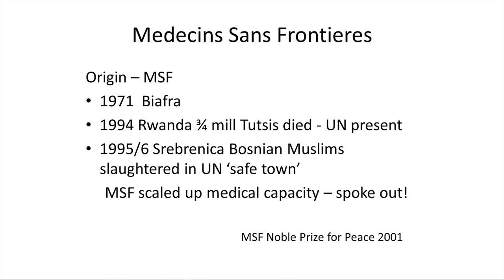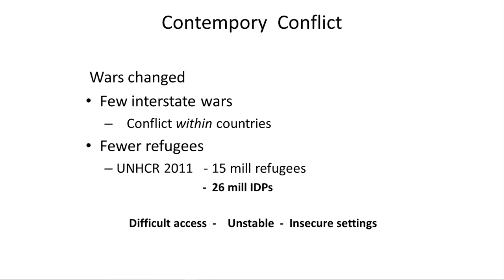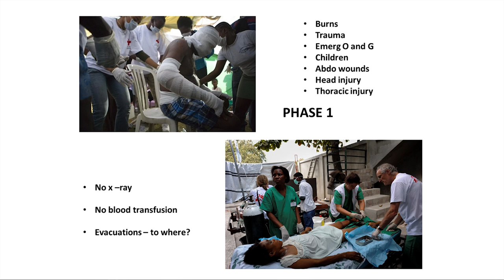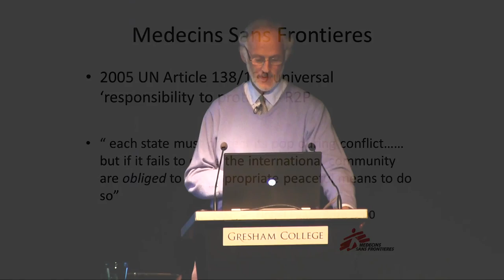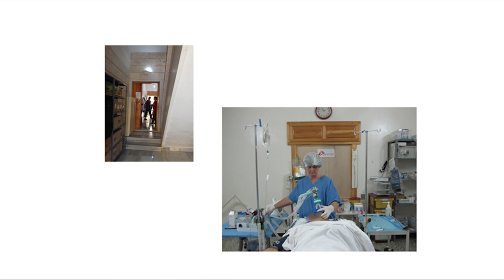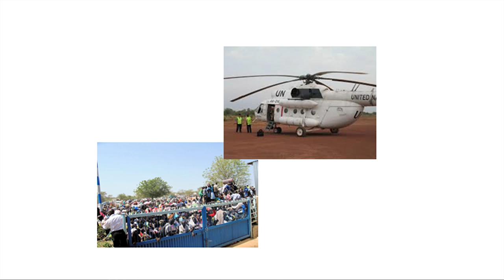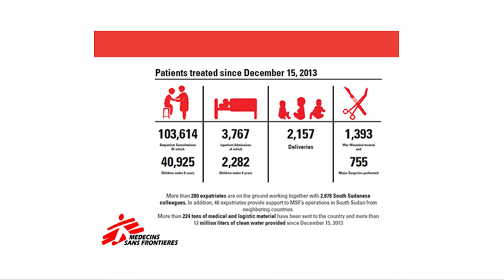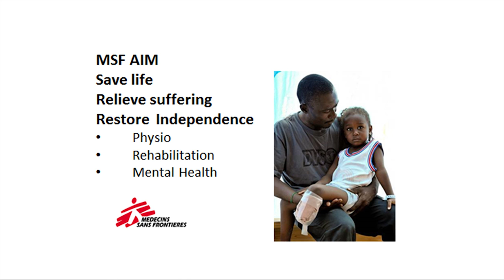The Work of Médecins Sans Frontières - Paul McMaster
The vital and incredible work of Médecins Sans Frontières is explained by the Chairman of MSF UK

Médecins Sans Frontières/DoctorsWithout Borders (MSF) is an independent humanitarian organisation that provides impartial emergency medical aid to the victims of war, natural disasters and epidemics in more than 70 countries around the world.

Paul McMaster will talk about his work with MSF's emergency surgical team in conflict zones.

Part of the Mondays at One Spring Series

The transcript and downloadable versions of the lecture are available from the Gresham College